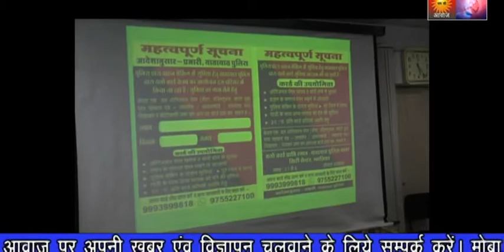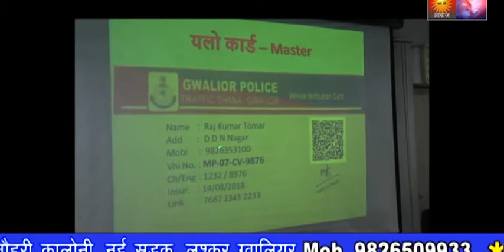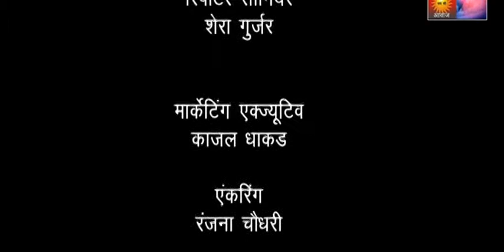RVS SACH KI AWAZ/GWALIOR NEWS-18 /11/2017